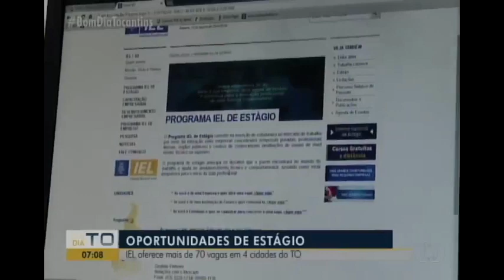Vagas de estágio do IEL na TV Anhanguera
TáNaMídia As mais de 100 vagas de estágio remunerado oferecidas pelo IEL em 4 municípios do Tocantins foram assunto de entrevista no programa Bom Dia Tocantins na TV Anhanguera. Confira!